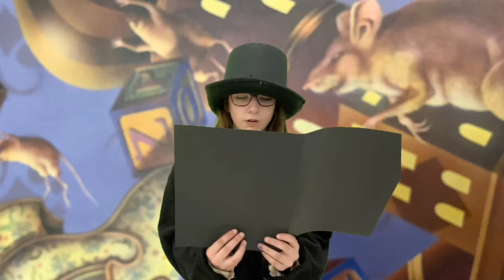Valcartier Elementary - Grade 6 - The Nutcracker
In this video, Ms. Fiset's Grade 6 class from Valcartier Elementary read excerpts from the Nutcracker.